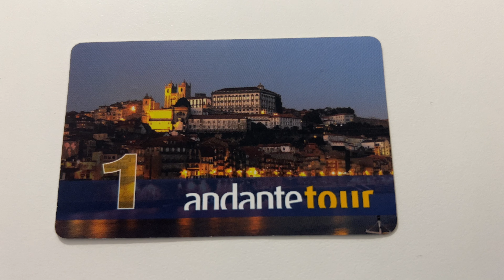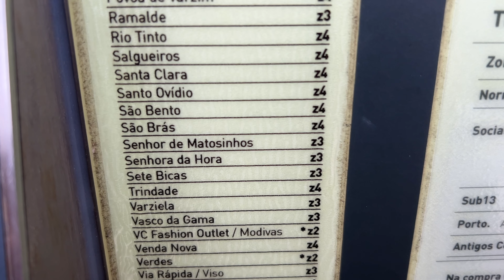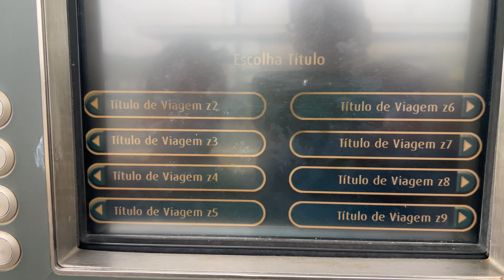COMO FUNCIONA O METRO NO PORTO, PORTUGAL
Aprenda a usar corretamente o metro no Porto, Portugal.